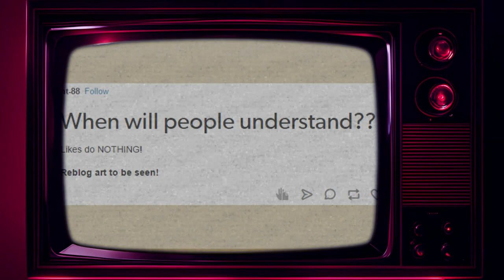Valotora's Forecast - A 2K Subscriber Special Trailer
Greetings online travelers, and welcome to another installment of Valotora's Forecast.